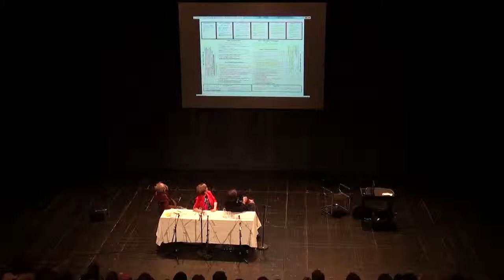Theater träumt Schule München Teil 5